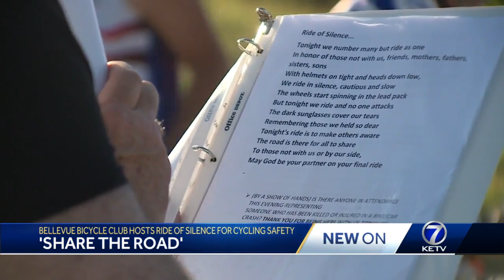Bellevue bicycle club hosts ride of silence for cycling safety